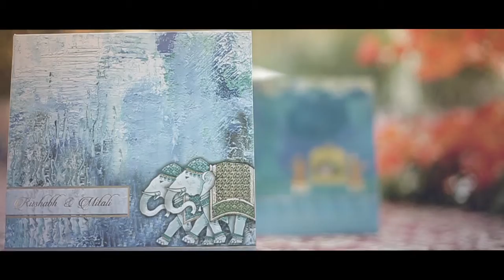RUSHABH & MITALI - CINEMATIC WEDDING TEASER